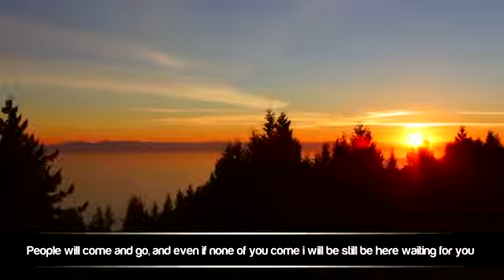Allah Will Provide